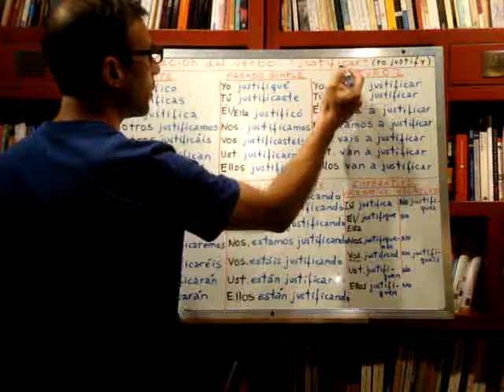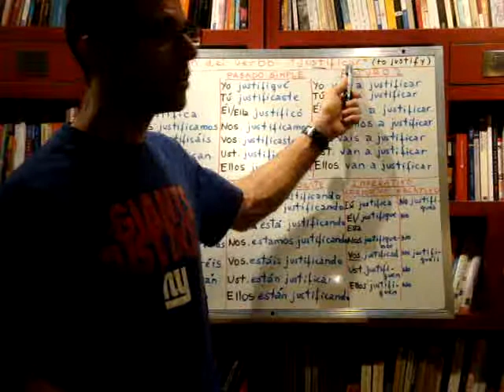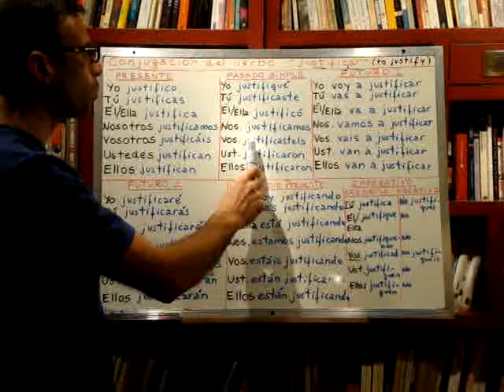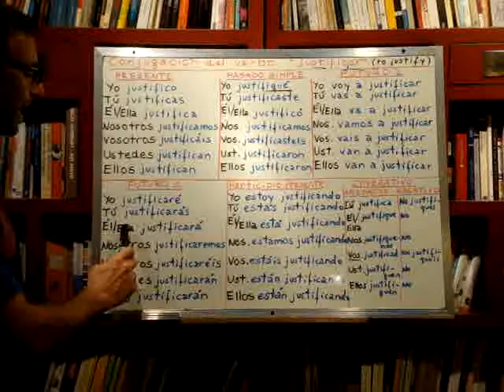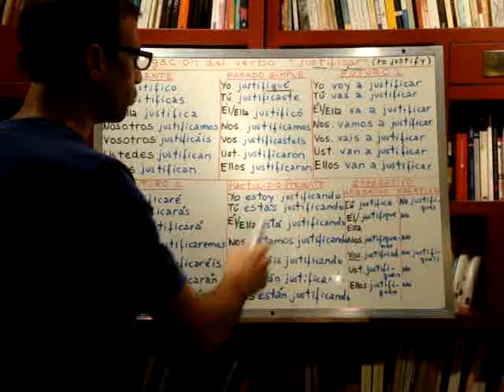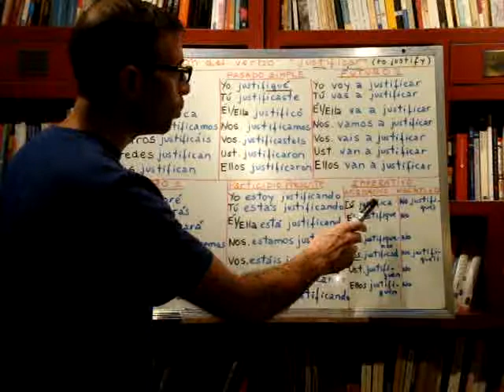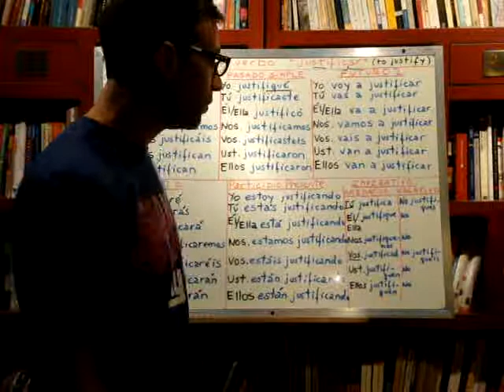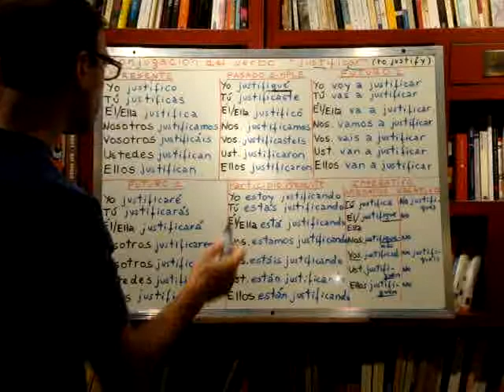Free Spanish Lessons 225: Spanish verb JUSTIFICAR (to justify)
Spanish lesson #225: Today we'll conjugate the Spanish verb JUSTIFICAR (to justify).

Ex. 1: No trates de justificar lo que hizo (Don't try to justify what he did).

Ex. 2: Para de dar explicaciones. No necesitas justificarte (Stop giving explanations. You don't need to justify yourself).

Although we will be focussing more on vocabulary and grammar, pay attention to the Spanish pronunciation in these video lessons, and remember to practice repeating the same words and sounds.

If you want to enlarge the video-screen, click on the right icon on the lower right corner of the video.

If you want to receive an email with the link of every new lesson I upload, then subscribe to my channel below, and later you have to configure your Youtube account if you want to get the emails:

- On the top right corner click where your Profile picture is (or should be), and then click on "Youtube Settings".
- On the left panel, click on "Email".
- Where it says "New Uploads" click on "Edit settings".
Now you should be able to receive the link to every new lesson to your email.

If you get tired of being emailed whenever I upload a new video, you can go back to your Youtube account email settings and uncheck the checkbox/es you have just selected.